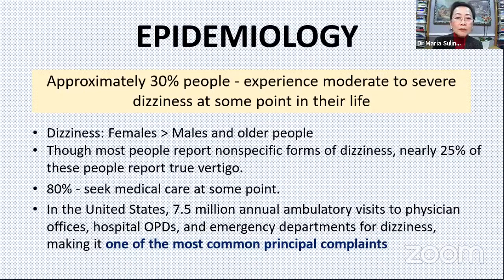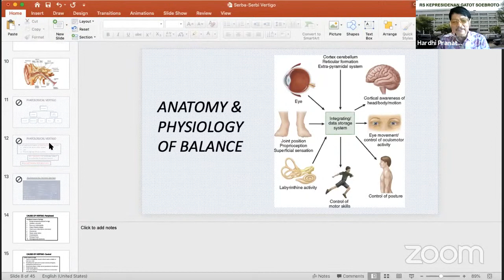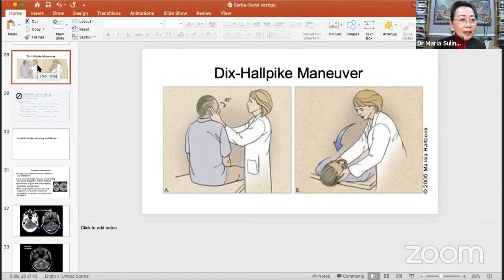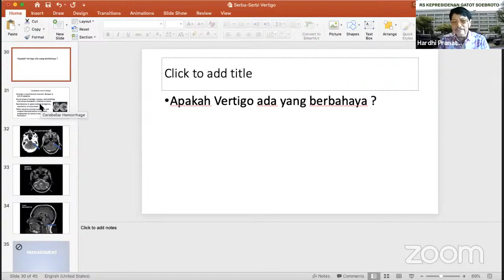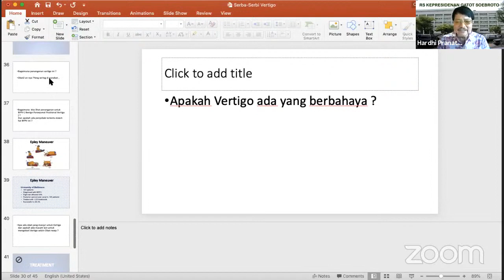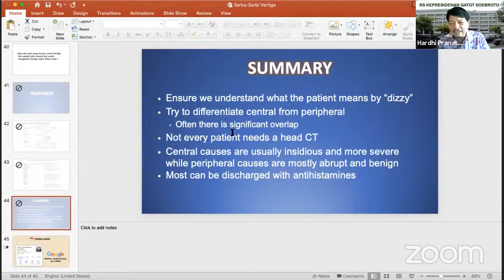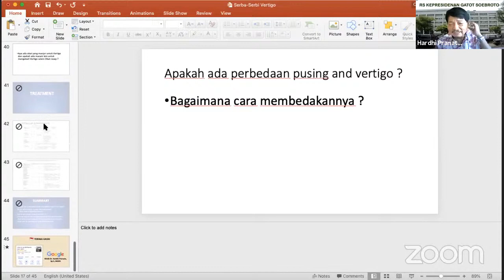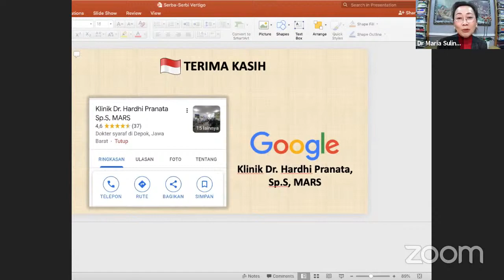[indonesian] Vertigo & Gejala Lainnya Yang Bersangkutan | ft. Dr. Hardhi Pranata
Vertigo atau pusing baru-baru ini digambarkan sebagai manifestasi klinis COVID-19. Apa yang menyebabkan sensasi ini? Anda mungkin mengalami ruang berputar atau perasaan tidak seimbang. Beberapa gejala lainnya adalah muntah, mual, sakit kepala, bahkan telinga berdenging atau kehilangan telinga. Apakah vertigo merupakan masalah serius dan / atau akan hilang?

Mari belajar lebih banyak dari Dr. Maria dan Dr. Hardhi minggu ini!

Join me live every week!
🔸️English -- Thursdays @ 5:00PM PDT
🔸️Bahasa Indonesia -- Fridays @ 5:00PM PST

📖 My Book -- "No Coat Medicine"

Personal phone consultations are available by appointment only.